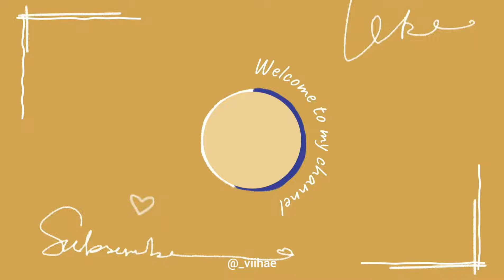Playing with cat + long nails 💖